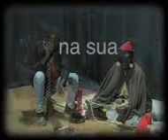Nbana cabra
Humor da guine-bissau